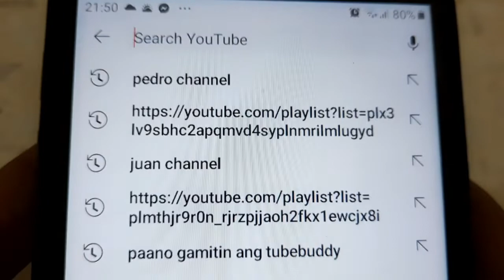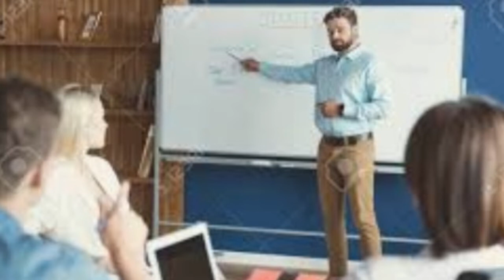TIPS ON HOW TO GROW YOUR YOUTUBE CHANNEL/Mga Dapat Gawin at Hinde dapat gawin ng SMALL/NEW YOUTUBER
In this video I show you the Tips on how to grow your youtube channel/ mga dapat gawin at hinde dapat gawin ng mga small/new youtuber para mabilis na mapalago ang inyong mga youtube channel.

Tubebuddy Code:Suanalyn